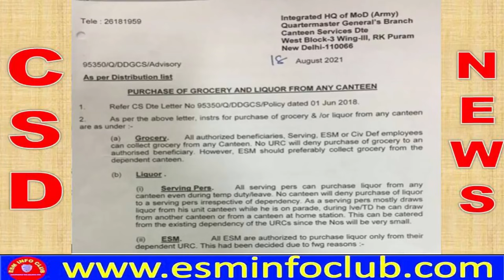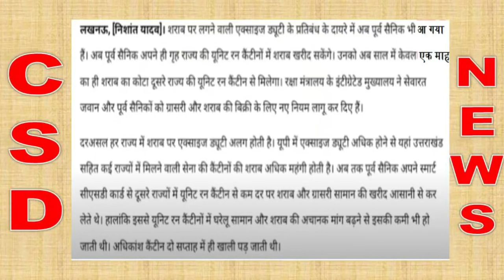New Rules of CSD Liquor & Grocery Quota Purchase |पेंशनर सरकारी कर्मचारी और सैनिकों के लिए Big News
Pensioners Latest News 2021. Sainik Welfare Exservicemen Info Club Latest News. पेंशनर, सरकारी कर्मचारी और सैनिकों के लिए  New Rules of CSD Liquor & Grocery Quota Purchase |पेंशनर सरकारी कर्मचारी और सैनिकों के लिए Big News

सर्दी आ गई, नहाने के लिए गर्म पानी चाहिए ?